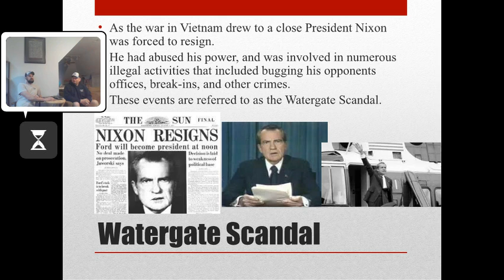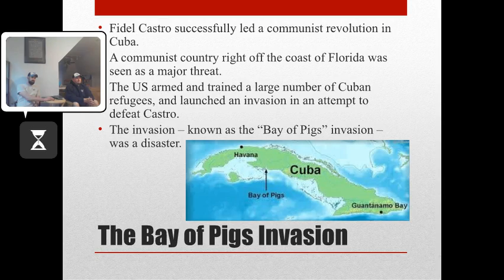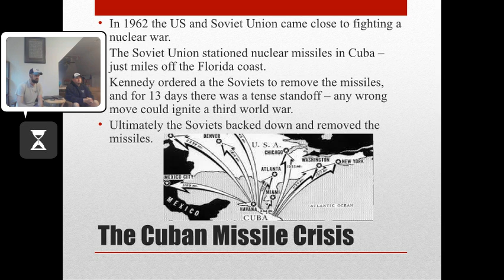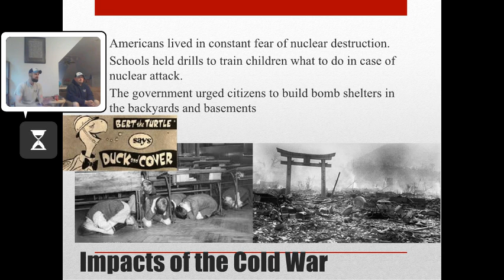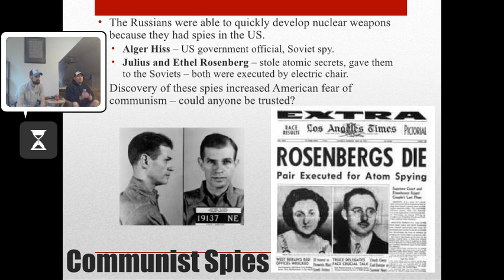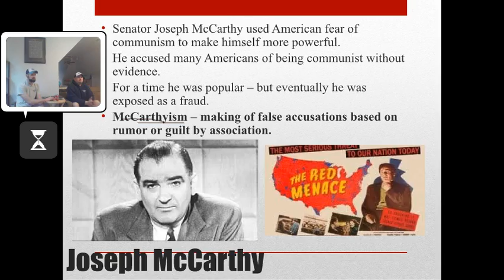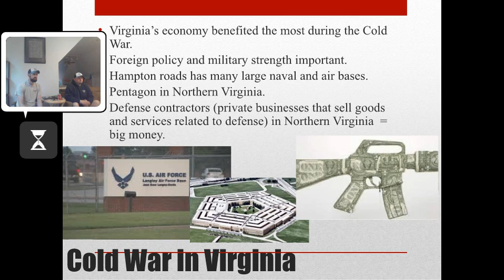VA US SOL 13 Watergate to Cold War in VA